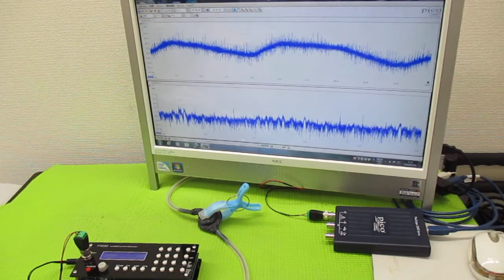新しい超音波制御技術